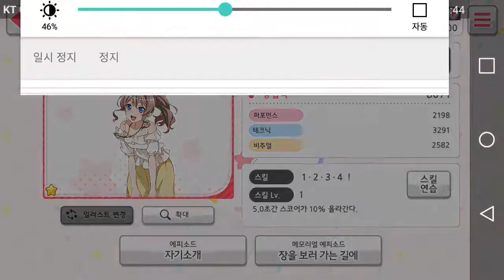야마부키 사아야 - 장을 보러 가는 길에